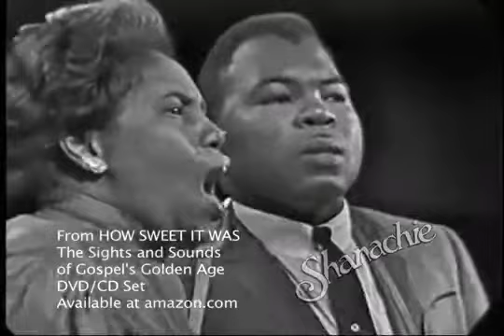The Consolers Grace of God